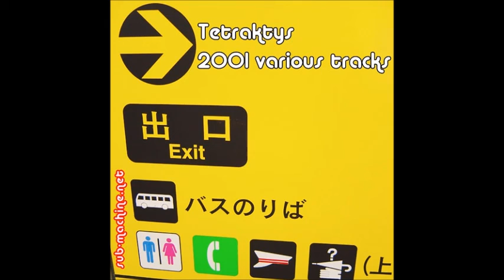Tetraktys - Airain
Tetraktys_-_2001_Various_Tracks